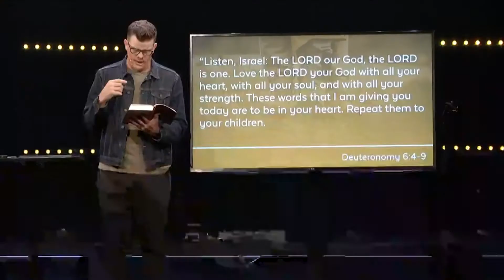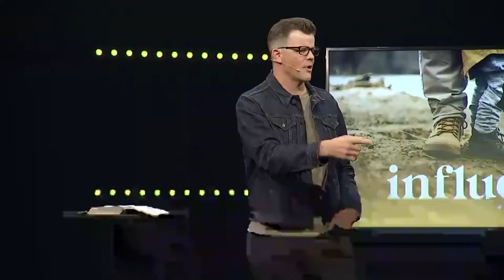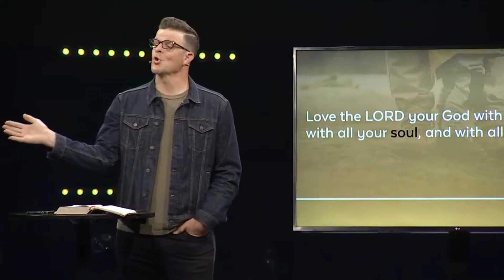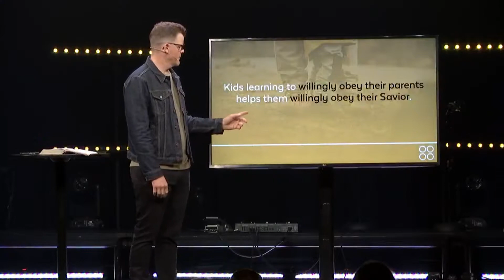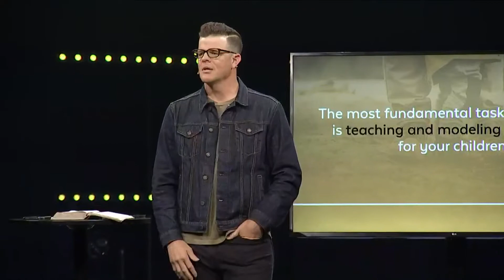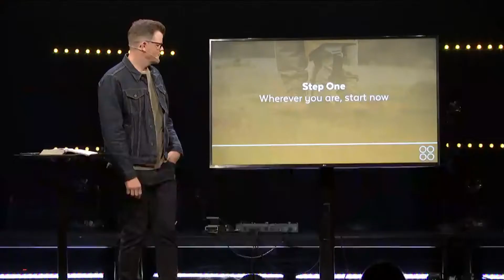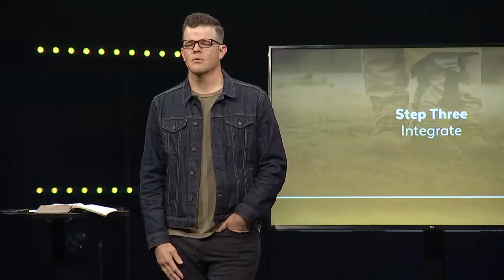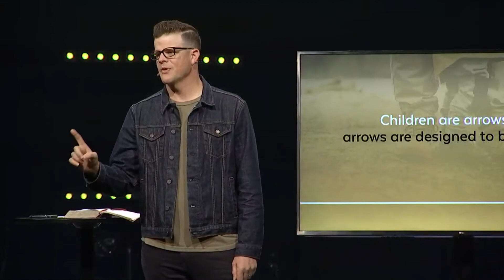Influence with Intent | Deuteronomy 6:4-9 | Wade Owens